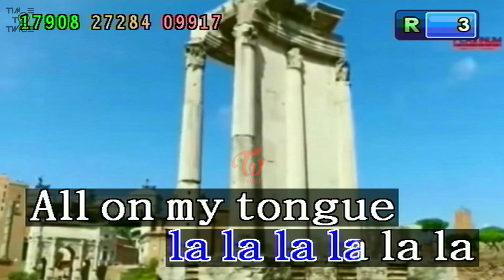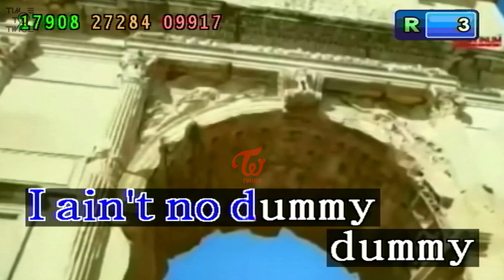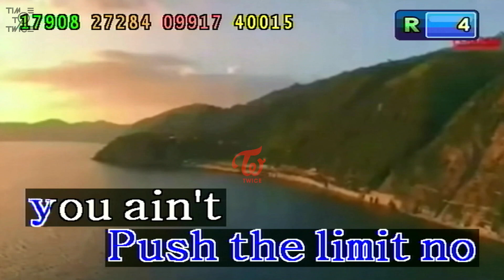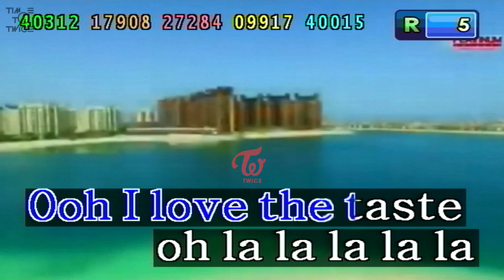Kiss Me More - Doja Cat Ft. SZA (Karaoke/Lyrics/Instrumental) HD (Kapitan 2 Ver 1.5)